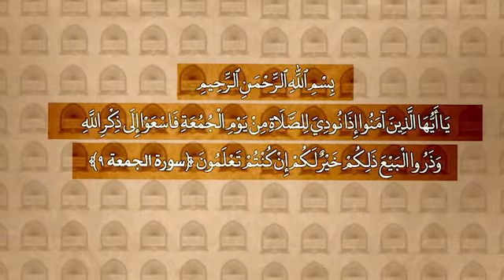كيفيّة الاستدلال على وجود الله تعالى / والاستدلال على ضرورة اتباع المعصوم